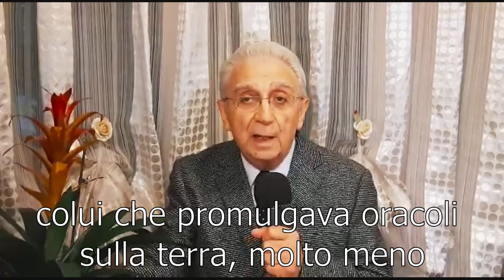"Anche un fuoco consumante" - Predicazione 03 aprile 2020 - predicatore Cesare Cananzi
Abbiamo trasmesso la predica della ParoladiDio del 01 aprile 2020. Il Signore vi benedica nell'ascolto del messaggio evangelico portato dal pastore Cesare Cananzi.